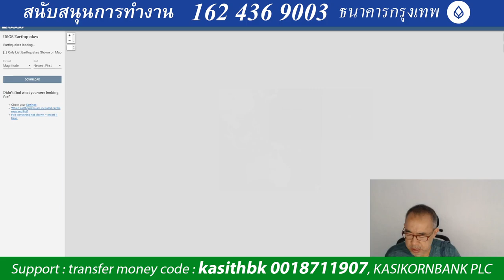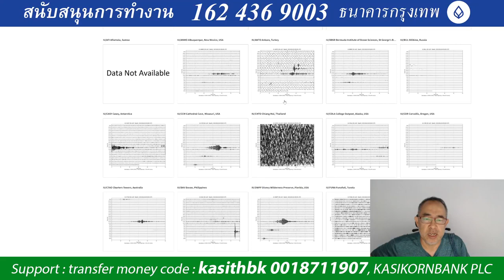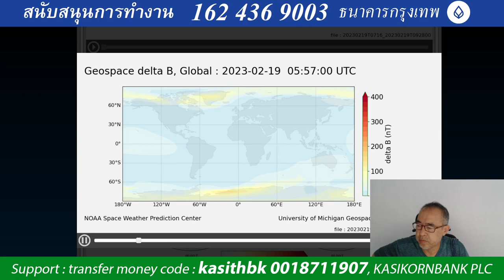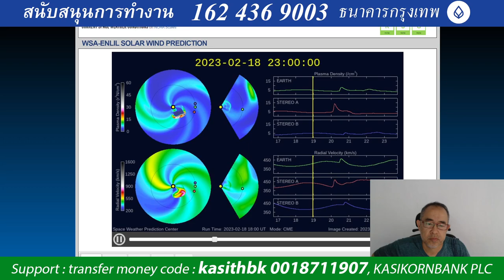๑๙๐๒๖๖๑๕๓๗ ทดสอบการซ่อมอุปกรณ์ เครื่องวัดแผ่นดินไหวที่เชียงใหม่เกิดความผิดปกติ